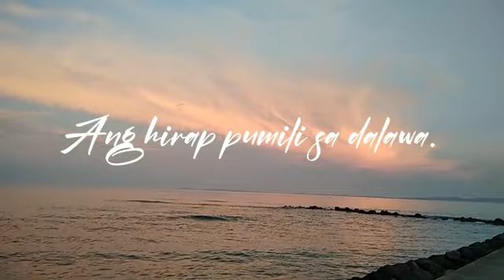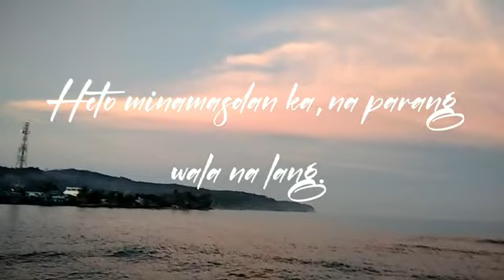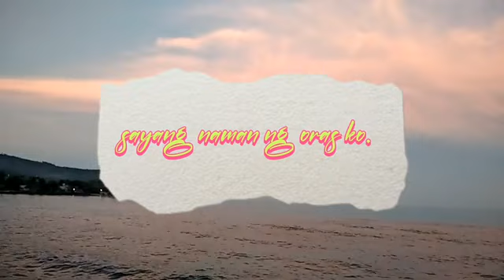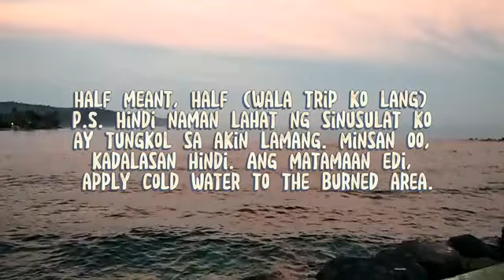Manhid | Cindy L. Gayanes | Original Acoustic Song Composition | Female's POV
Everybody is afraid to be rejected wherein fact it is part of human life.
Some people love to have many options.
Some remains loyal to one person in a dating process.
And you can't blame other people, it is their personal choice.

In this song, the female's pov in which I couldn't say it was me; maybe, perhaps, I dunno. I can only relate to the line "I'm numb". Let say, any woman's perspectives. This is all about rejecting two suitors because of her trauma and healing process from her past heartbreak. (so it's not me, 'cause I moved on already if you listen to all my songs from 2021. It's a theme of moving on and healing).

That's why, this time, I random select theme for my songs. Still, it doesn't connect into my current situation. Few lines will do, but what I have mentioned "half meant".

Anyhow, choosing is quite a difficult decision to make. Like, you don't know who among them has the most pure intention. You don't know which one is, in love with their ex, only wants fling, manipulative, and etch. It needs time, for you to determine which one is the realest.

But despite how uncertain the world is. We have to accept some rejections in our life and just moved on.